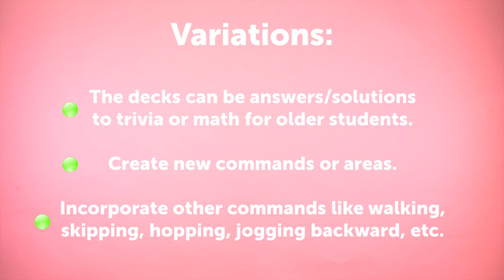Best speaking practices with kids I Skyteach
Что общего между детьми в США, России, Монголии и Индии? Они все обожают игры! Наш новый ведущий Аарон поделится тремя лучшими играми для разговорных уроков! Их легко адаптировать под разные уровни и темы. Станьте самым веселым и любимым учителем вместе со Skyeng!